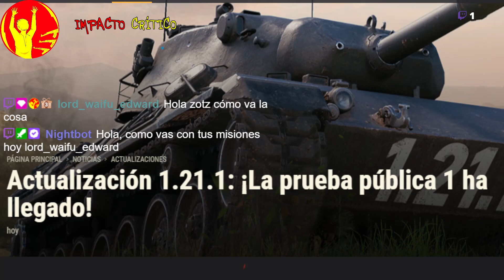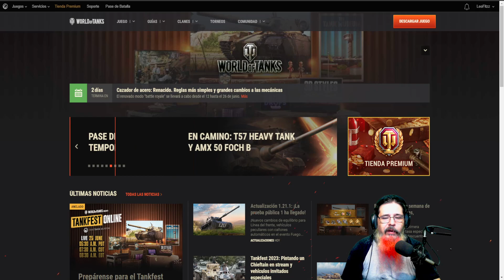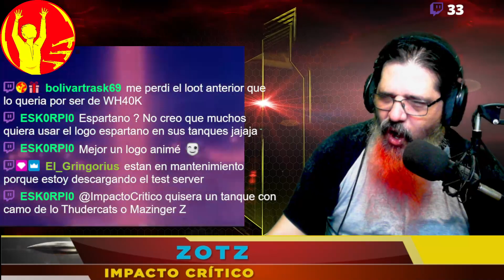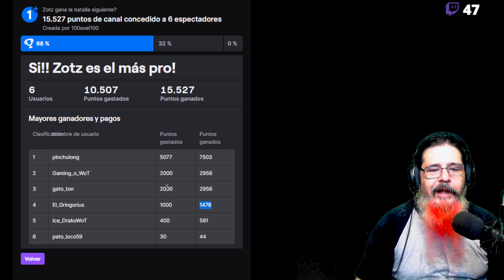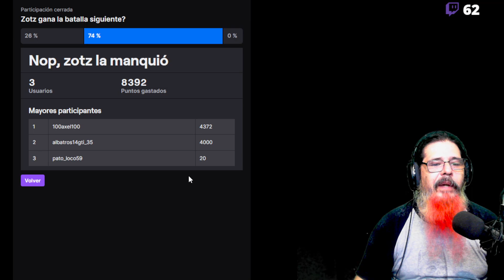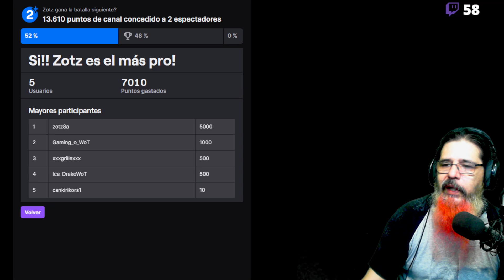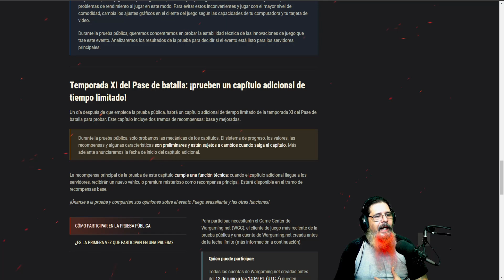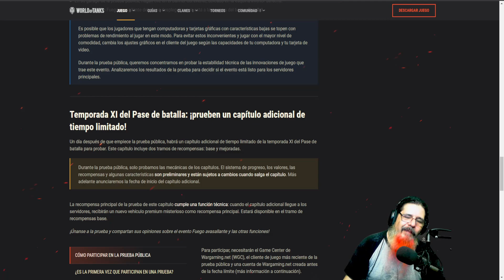Noticias✔️ +💥Actualización 1.21.1💥modo nuevo y revision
Fuego avasallante: ¡prueben vehículos con cañones automáticos!